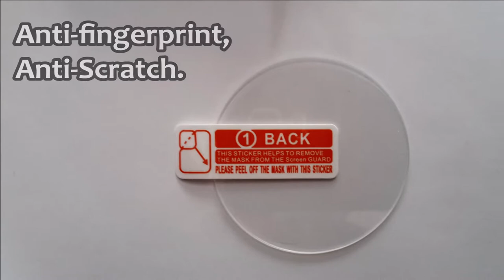⭕ AMAZFIT Stratos 3 - Accessories ⌚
2 - USB Dock Charger For Amazfit Stratos 3:
1 - Tempered Glass For Amazfit Stratos 3:
🔗Amazon, Link of product

🔊 Song: Atch - All The Same